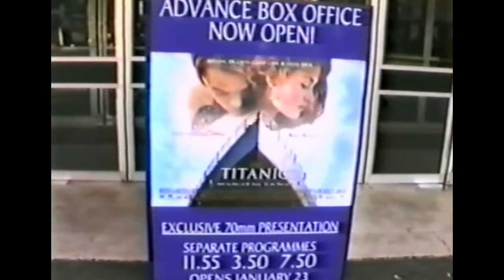ODEON L Sq Titanic in 70mm